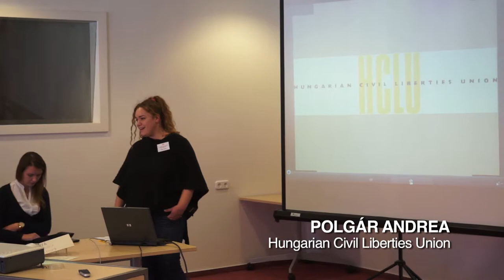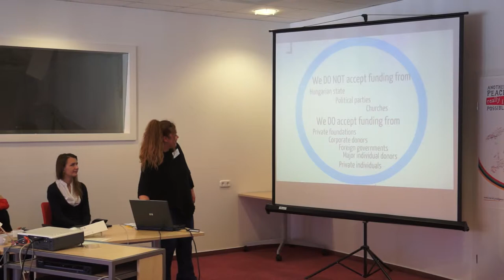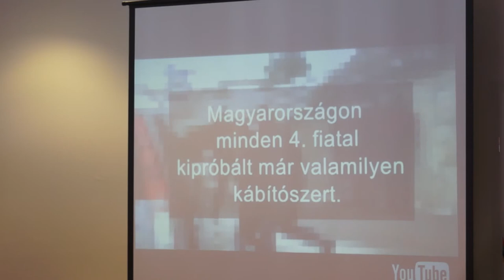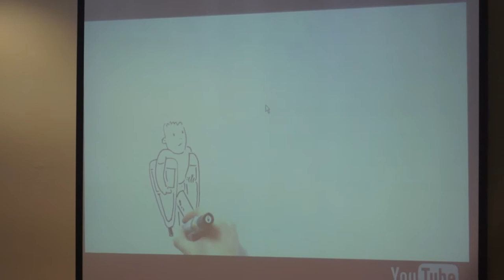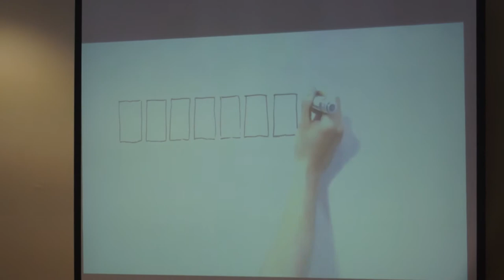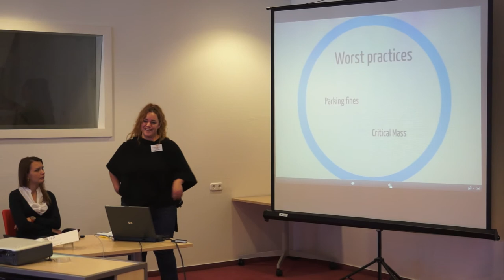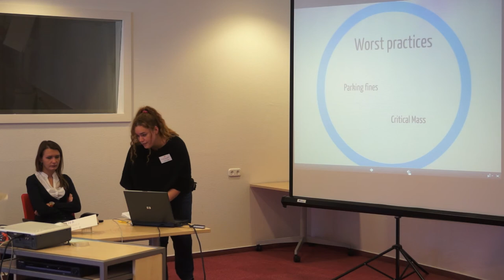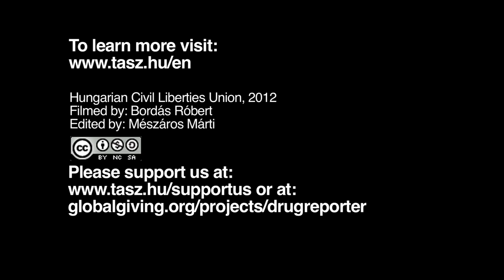Presentation by Andrea Polgár